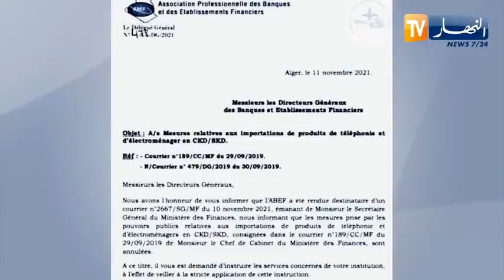مالية: إلغاء الإجراءات القديمة يحرر مصانع الأجهزة الكهرومنزلية و الهاتف